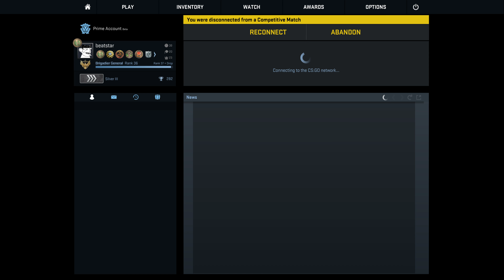CSGO Competitive Extreme (11-19-17)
Thanks, Comcast!

When your homeboys abandon, so do you, most of the time.

Meta Description: The CSGO map played in this competitive match was Dust II (de_dust2).  The outcome recorded for this match was a loss. A matchmaking penalty (for abandoning) was recorded for this game.